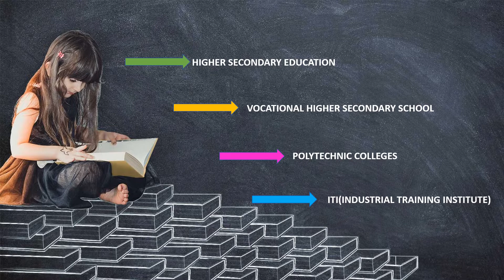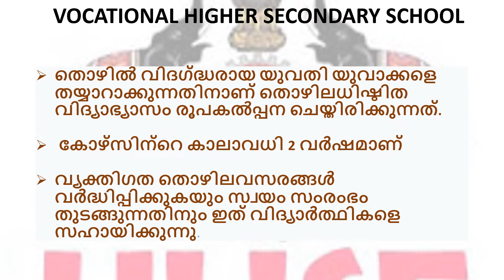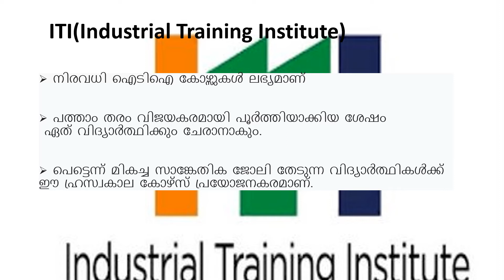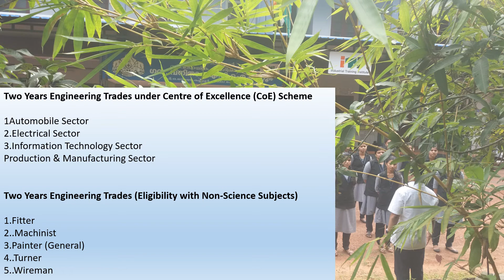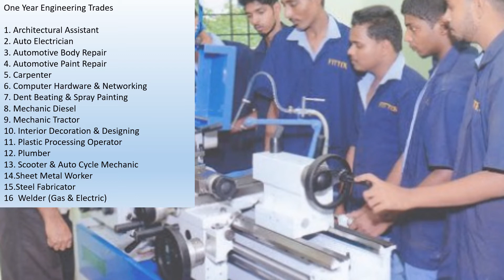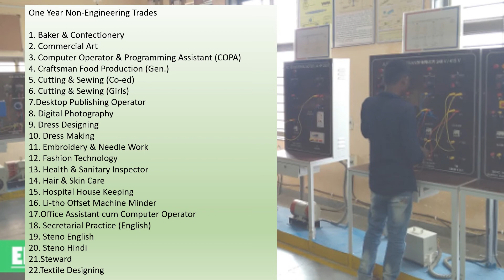Which Course Is Better After Tenth| പത്താം ക്ലാസ്സിന് ശേഷം ഇനി എന്ത് ?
HSE(Higher Secondary Education) | | VHSE (Vocational Higher Secondary Education) | | Polytechnic Colleges | | ITI (Industrial Training Institute)